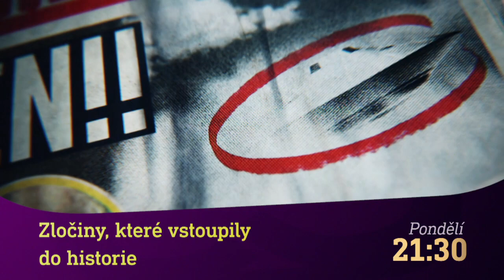Úžasný život & Zločiny, které vstoupily do historie (13.3.2023 na CS MYSTERY)